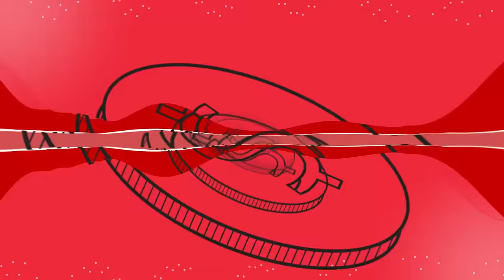MC KS - Não Basta Ter Dinheiro (Vídeo Animação)